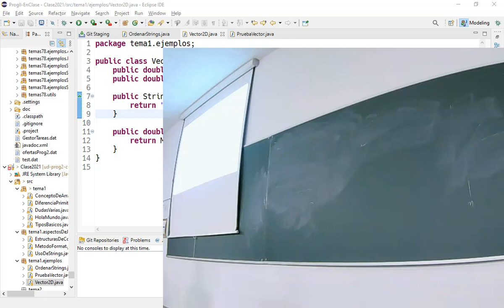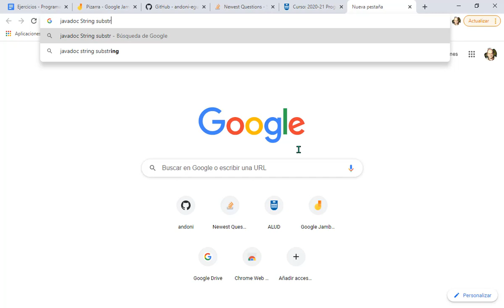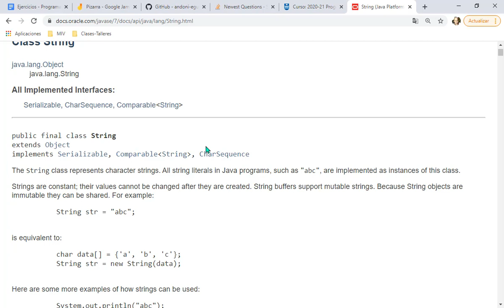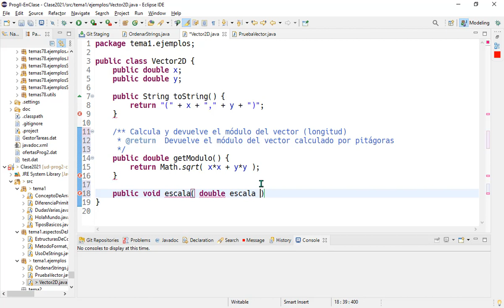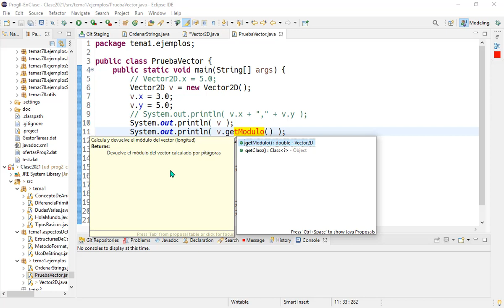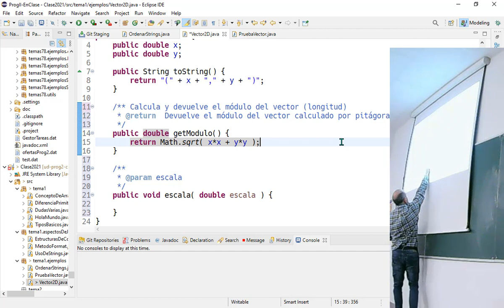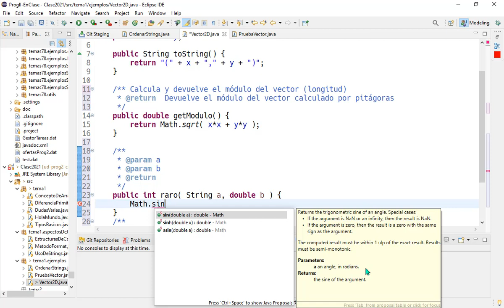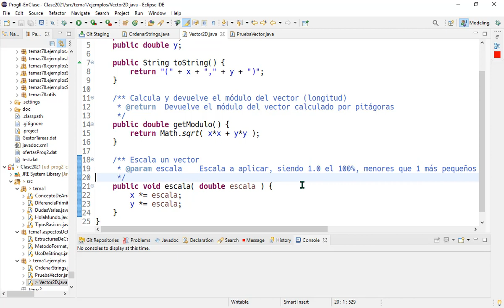Prog2 01 04a. Clases para crear objetos. Javadoc